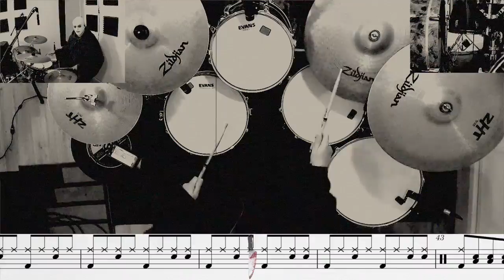Goo Goo Muck - The Cramps *Level 2* drum cover with score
We have a special wednesday themed tutorial for you this week!

Goo Goo Muck by The Cramps as featured in episode 4 of the Netflix series. Played by none other than Fester Addams! (well, Ben from KickBack Studio in fancy dress! 😂)

It'll also mean you'll get notified for any future posts and videos.

Brought to you by Mentors of Music & KickBack Studio UK, whether you want a guide for your grades, to see how a drum score is read or if you just want to learn the song, these videos will be just the thing to guide you.

where you are able to book streaming, recording space or lessons straight from the site. Created for us by the extremely talented Raminder Sagoo from @rxsconsulting

If you're looking to book an online or face to face drum lesson or are looking to learn another instrument please contact